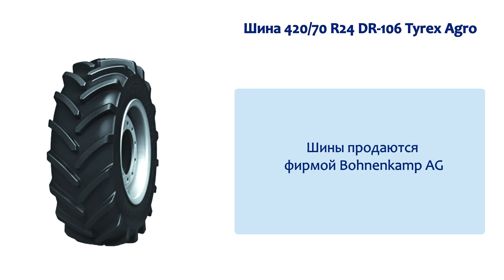Шины 420/70R24 DR-106 Tyrex Agro || Tractor Tyre 420/70R24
Радиальная шина с текстильными каркасом и брекером предназначена для эксплуатации на тракторах отечественного и импортного производства (John Deere, Case, New Holland, Class, Беларусь, ХТЗ и т.д).
Рисунок протектора имеет беговую дорожку с традиционным направленным характером (елка).
Предназначена для вспашки, эксплуатации на  стерне, переездам по проселочным, грунтовым дорогам, и дорогам с твердым покрытием.
Шины имеют мощные грунтозацепы.  Обеспечивают прекрасное сцепление  и самоочищение.
Шины продаются фирмой Bohnenkamp AG.